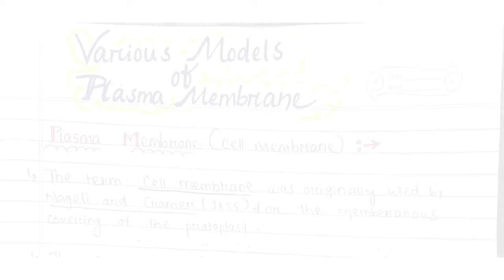🎯CLASS-13 || UNIT MEMBRANE & FLUID MOSAIS MODEL || CELL BIOLOGY || ZOOLOGY || By- Pratikshya Mishra